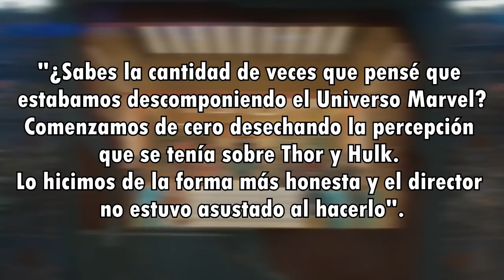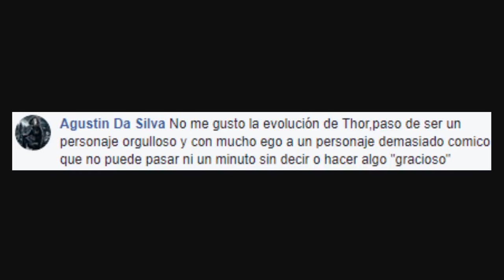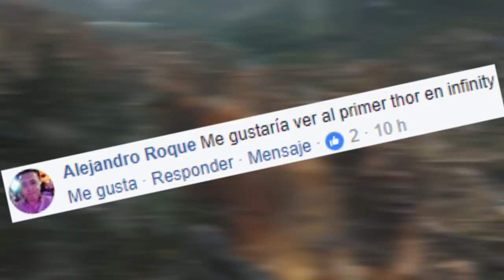Cual versión de Thor veremos en Infinity War y porqué es más divertido ahora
Thor es más divertido en Thor Ragnarok que en el resto del ucm, cual Thor veremos en Infinity War y (posiblemente) Avengers 4? que opinan del cambio en Thor y Hulk de cara a enfrentar a Thanos? porqué Taika Waititi hizo una versión más divertida?